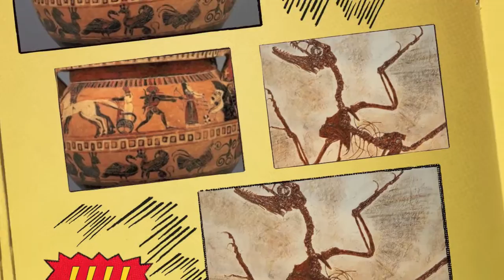What Was The Monster Of Troy? | Today's Creation Moment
I Corinthians 12:2 = "Ye know that ye were Gentiles, carried away unto these dumb idols, even as ye were led."
While the word "fossil" is a modern term, people thousands of years ago may have known about fossils. If they did, they didn't know what fossils were. That's the new theory proposed by a group that includes a folklorist and some paleontologists. Their theory is based on the figures painted on a 2,500 year old Corinthian vase.
The colorful vase was made about 550 B.C. Called the Hesione vase; it shows the mythical woman, Hesione, being rescued from the monster of Troy by the Greek hero Herakles. Only the monster's head is shown emerging from a cave. The head looks very much like a giant skull with a tongue and a lizard like eye socket. Those behind the new theory conclude that these details were added to what was really a very common fossil in the area. The monster was evidently perceived as a sea serpent. However, paleontologists say that the area around the Aegean Sea and western Turkey contains many fossils of large giraffes, camels and horses. Sometimes these fossils become exposed as the rocky hillsides weather. When the ancient Greeks found these large fossils, they thought that they were the bones of gods and monsters.
While this may seem superstitious to us today, we should be careful. Today's great superstition is that life evolved from non living matter over millions of years. Belief in evolution is no less an attempt to escape acknowledging our Creator God than the legends of the ancient Greek gods. St. Paul himself wrote that the eternal power and divine nature of God are evident through the creation.
Prayer: Dear Father, I thank You for the light of Your Word. Amen.
Notes: Science News, 2/26/00, p. 133, "Vase shows that the ancients dug fossils, too."